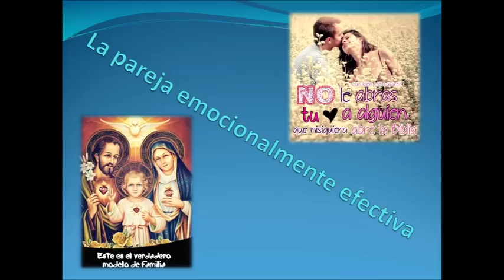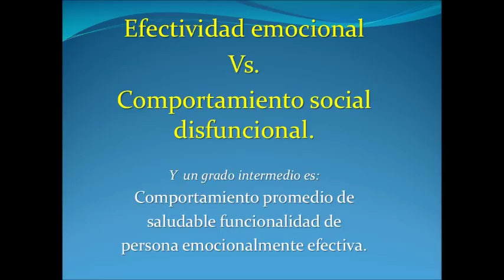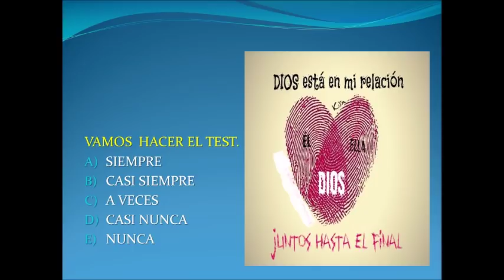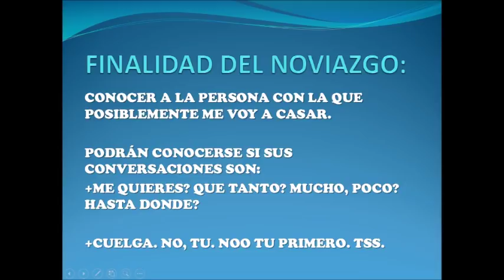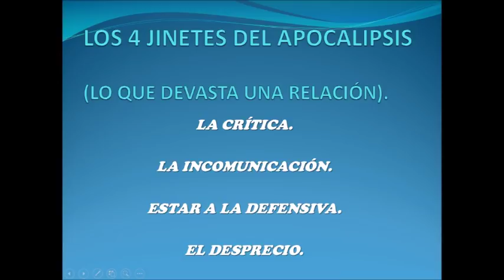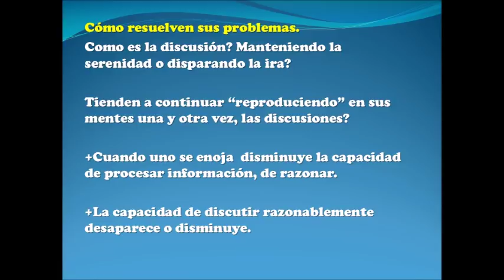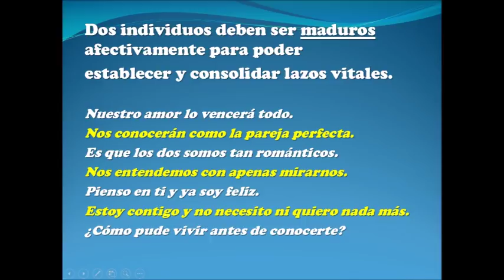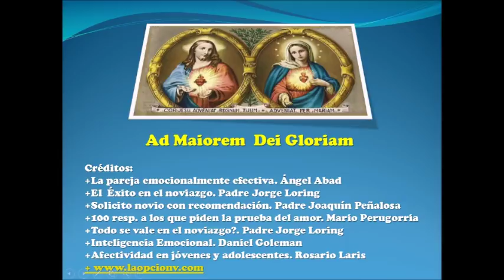Radio Tradición: Novios Emocionalmente Efectivos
Conferencia por el Padre Luis Marquéz.
4 de Septiembre 2018.
Iglesia del Inmaculado Corazón de María.